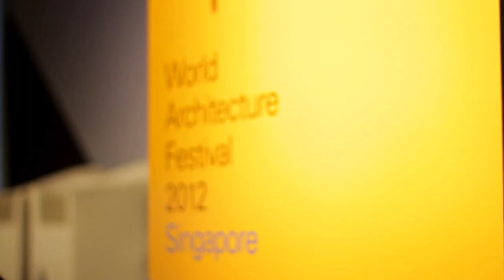World Architecture Festival and Inside Festival 2013: Recap of previous winners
In the first in a series of Dezeen movies about the 2013 World Architecture Festival and Inside Festival, programme director Paul Finch introduces the events and gives a recap of last year's winning projects.

Both festivals take place in Singapore from 2 to 4 October - scroll on for details of how Dezeen readers can get 10% discount on entering their projects for the awards programmes.